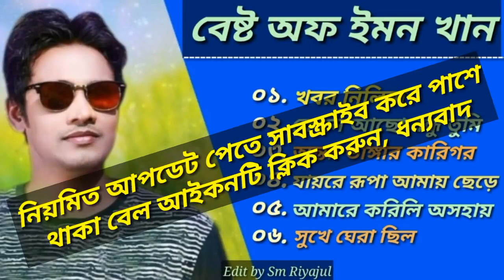ইমন খানের 🎤 কষ্টের ৬টি গান ♪| Emon Khan | বাংলা বিচ্ছেদের গান | Bangla New Painful Songs 🎶 2022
Artist : Emon Khan
. Song List .
01. Kemon Accho Bondhu Tumi
02. Antor Vanggar Karigor
03. Rupa
04. Amare Korili Oshohay
05. Suche Gera Chilo Jibon

থাকা বেল অাইকনটি ক্লিক করুন, ধন্যবাদ  `` ```````````````````````````````````````````````````````````````````````` ````````

Audio Label :
Online Production by Mahrab Official